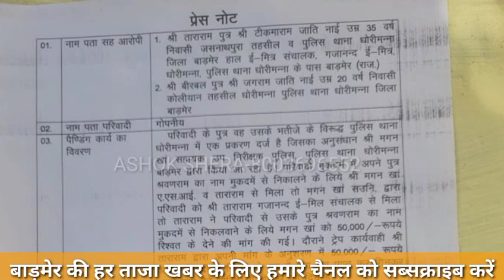पुलिस ASI मगन खान के लिए 50000 रिश्वत लेते दो दलाल गिरफ्तार,ASI को भी पकड़ा